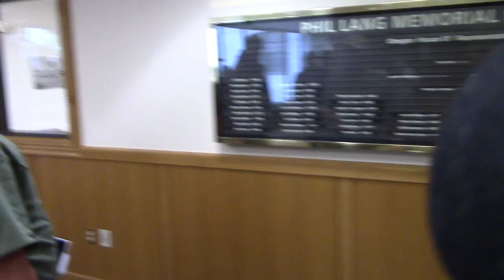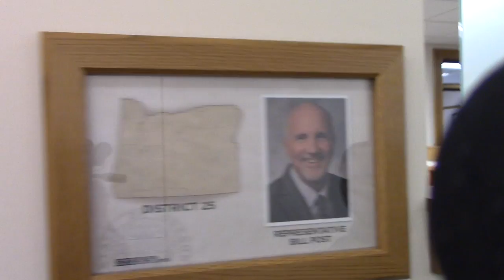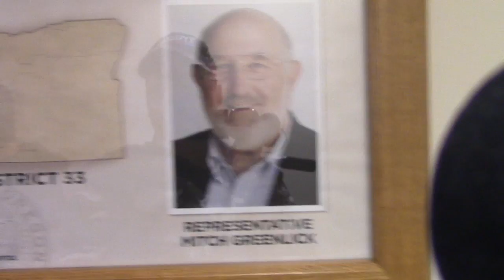Open Carry Constituents inside Or. Capitol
9-23-16 Salem Or. State Capitol , after hearing speakers on the Capitol steps, at the Keep your laws off our rights"rally open carry Second Amendment supporters go inside the Peoples House to speak to their Legislators about pending new gun restrictions implemented by Gov. elect Kate Brown. for more go to YouTube/Leo Stratton subscribe